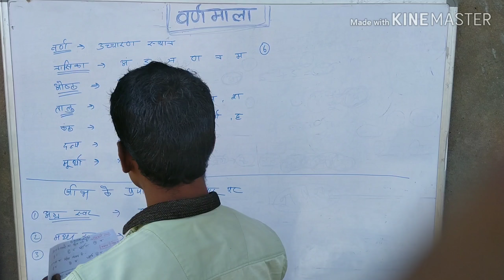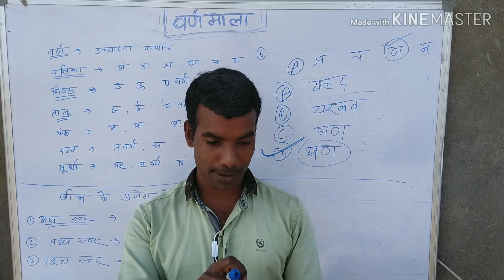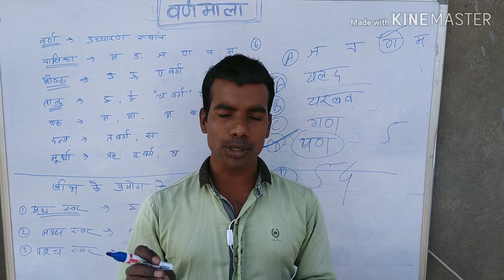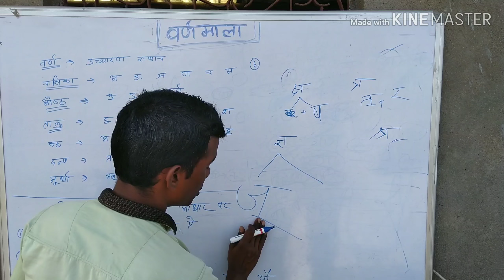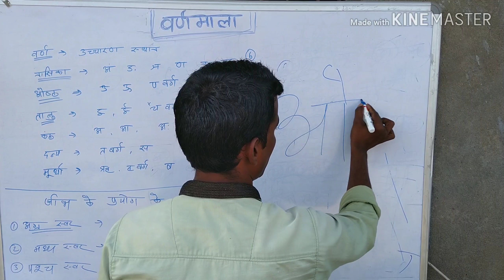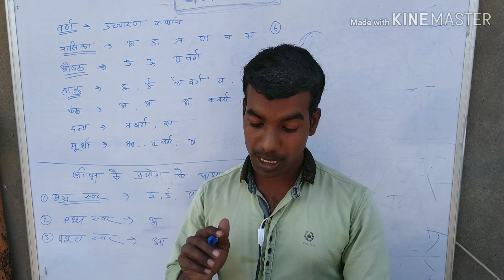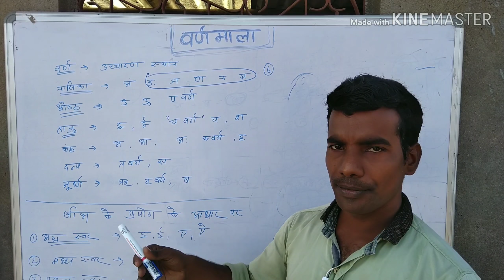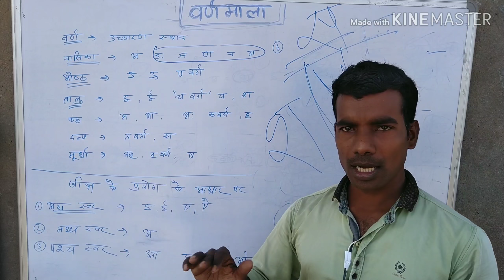Varnamala part 3,हिंदी, वर्णमाला ,Hindi, question ans,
Friends i will tell you guys in this video Varnamala part 3,हिंदी, वर्णमाला ,Hindi, question ans,